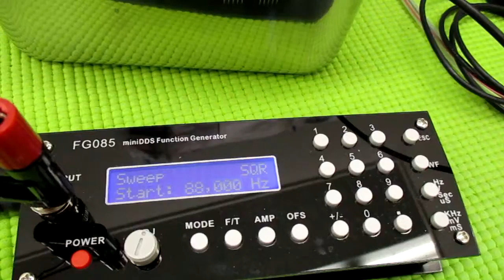メガヘルツの超音波発振制御技術 ultrasonic-labo